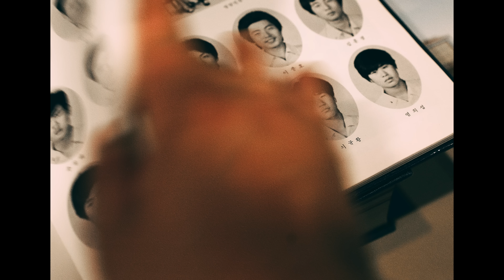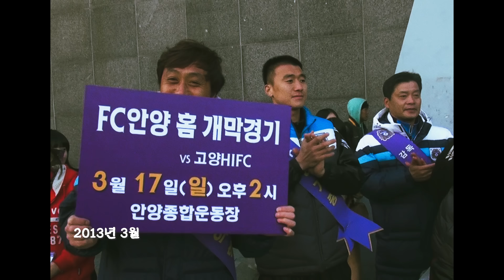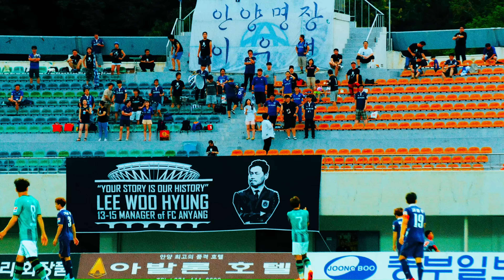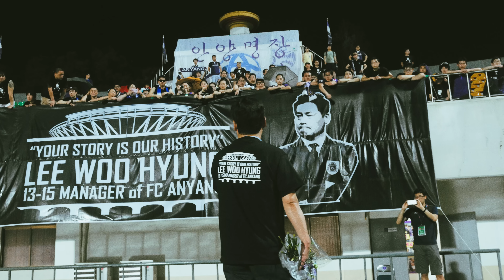[FC안양 창단 10주년 다큐멘터리] EP01. 골로 가는 청춘 ｜Your Story is Our History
⚽10th Anniversasry

EP01. 골로 가는 청춘

｜Your Story is Our History｜